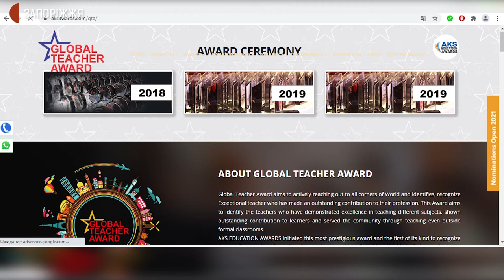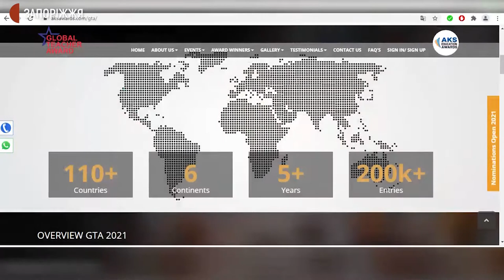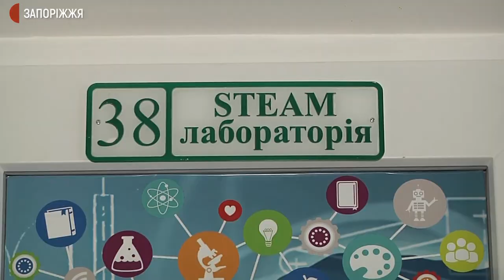Запорізький вчитель став лауреатом міжнародної педагогічної премії Global Teacher Award | Новини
Запорізький вчитель Олександр Жук став лауреатом, за його словами, проміжного етапу міжнародної премії Global Teacher Award. Нагадаємо, у 2018 році він отримав звання найкращого вчителя України за версією Global Teacher Prize Ukraine. А наступного року опинився серед ТОП-50 вчителів світу. 13-ий рік поспіль Олександр Жук працює у школі-інтернаті "Джерело", де викладає інформатику. На одному з його уроків побували кореспонденти Суспільного.